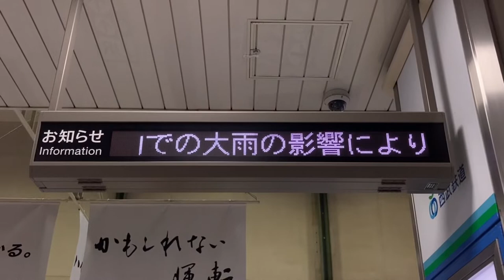【カルチ角ゴシック体22x22フォント収集用】西武 高田馬場駅 1段LED電光掲示板(お知らせスクロール) 新陽社 異常時情報案内標